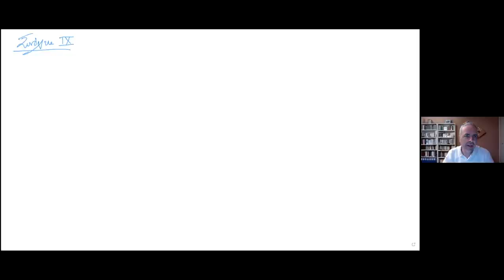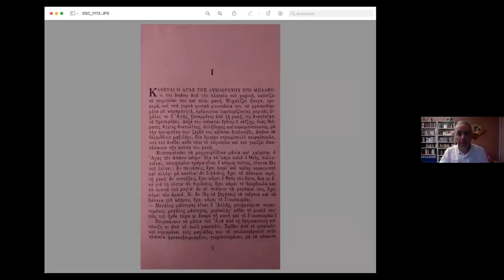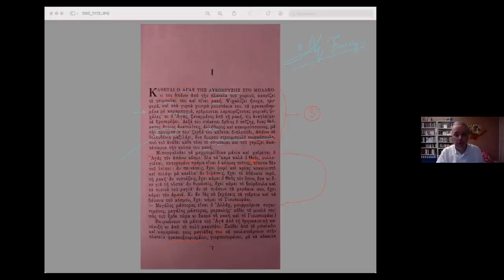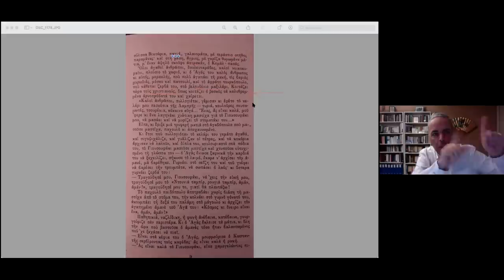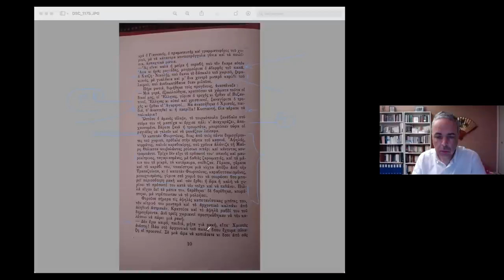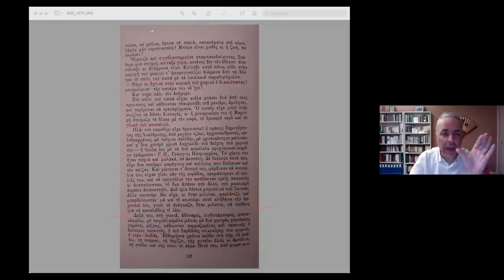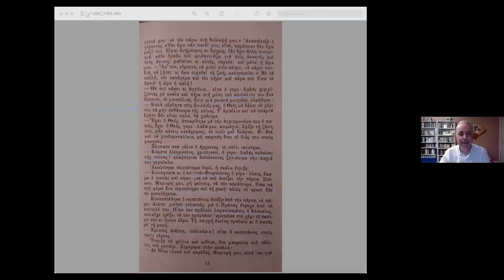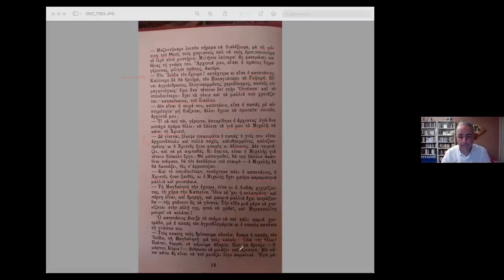Ν. Λυγερός - Η συνέχεια της Σταύρωσης του Χριστού. ΣΥΝΕΧΕΙΑ IX, 19/03/2021